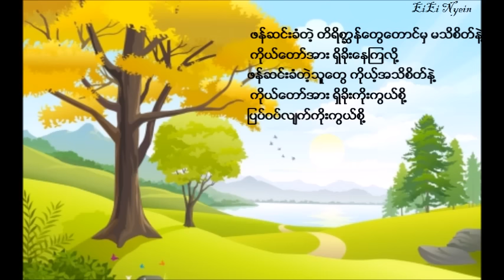Chee Myan Ko Kwal Ja Soe(ခ်ီးမြမ္းကိုးကြယ္ၾကစို႔)- Chit Thu Wai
Album: သခင့္အတြက္သီခ်င္း
ေခါင္းစဥ္ -ခ်ီးမြမ္းကိုးကြယ္ၾကစို႔   ေတးဆို- ခ်စ္သူေဝ

ဒီသီခ်င္း နားေထာင္သူ အေရာက္တုိင္းေပၚ ဘုရားသခင္ ကာင္းၾကီးေပးပါေစ..
သခင္ဘုရား၌ အစဥ္မျပတ္ ဝမ္းေျမာက္ျခင္းရွိၾကေလာ့။ တဖန္ ငါဆိုသည္ကား၊ ဝမ္းေျမာက္ၾကေလာ့။ ဖိလိပၸိၾသဝါဒစာ ၄:၄